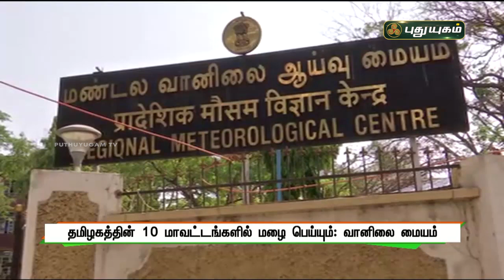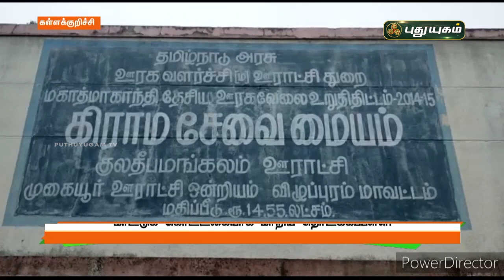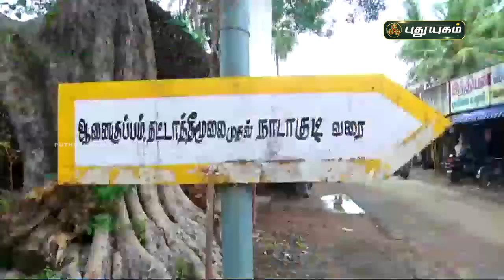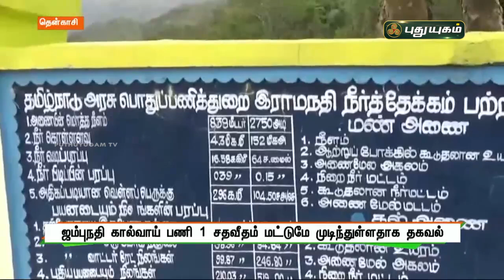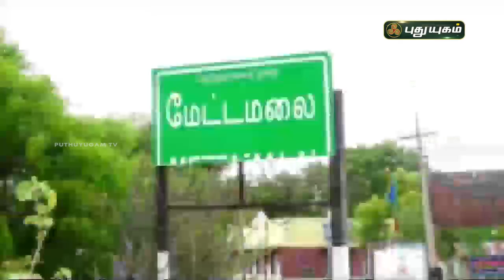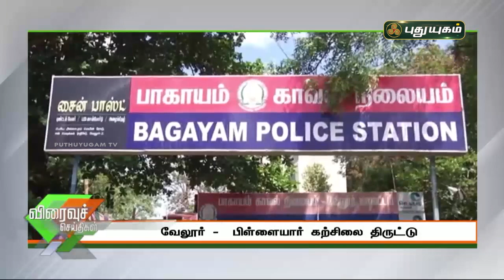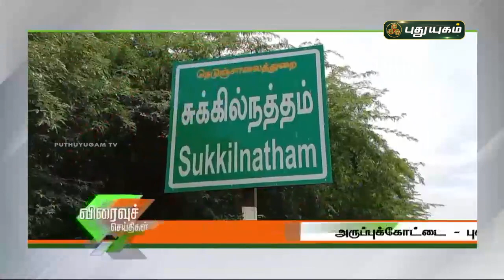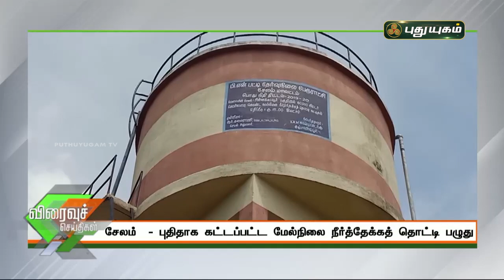புதுயுகம் செய்திகள் | 8 AM News | 22-07-2021| Puthuyugam News | PuthuyugamTV